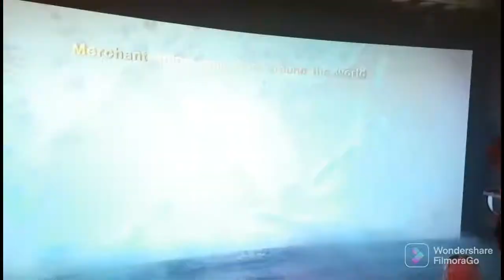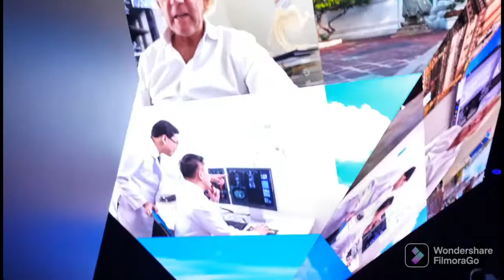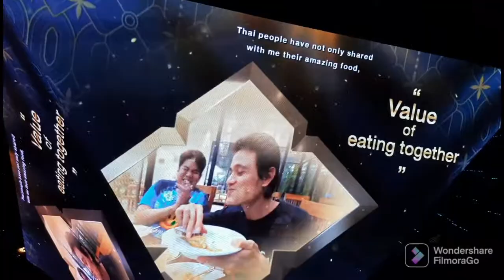Expo2020Dubai|Thailand Pavilion Overview|Enjoy Watching|By Dhen Tugano Mix Vlog.